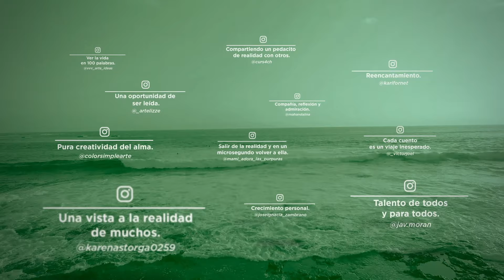Spot de Iquique en 100 Palabras X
Si vives en cualquier localidad de la Región de Tarapacá, ¡participa en nuestro concurso de cuentos breves y envía hasta 5 cuentos